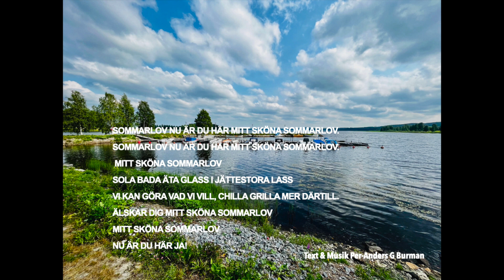Mitt sköna sommarlov Instrumental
Kompbakgrund till låten Mitt sköna sommarlov.
Text & Musik, musikproducerat av  P-A Burman
Passar när man vill sjunga med tex i klassmusik.